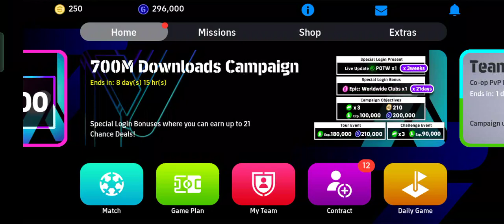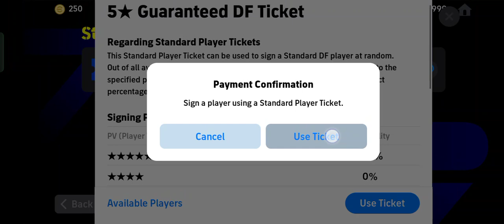5 Stars Guaranteed Defender? Let's Sign Players in Standard Player Tickets of EFootball 2024!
Let's Sign Players in Standard Player Tickets of EFootball 2024.